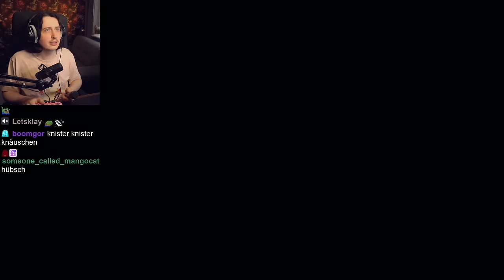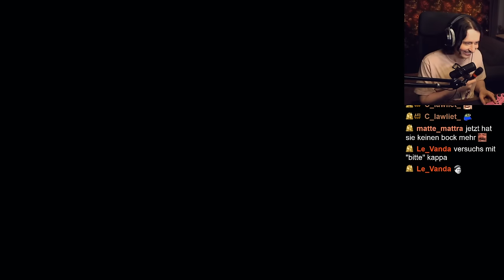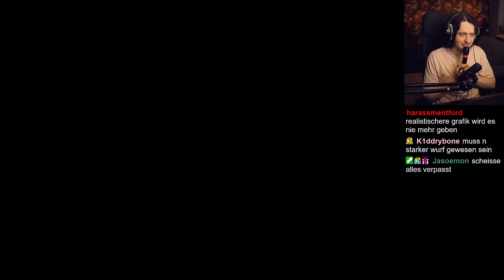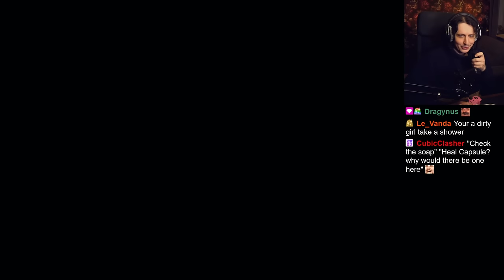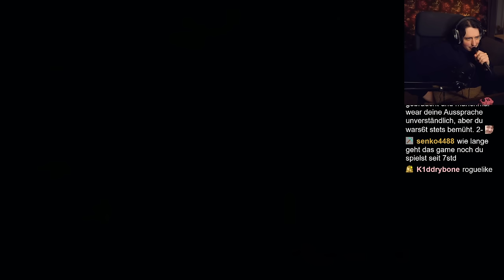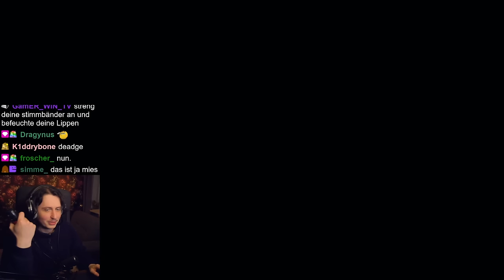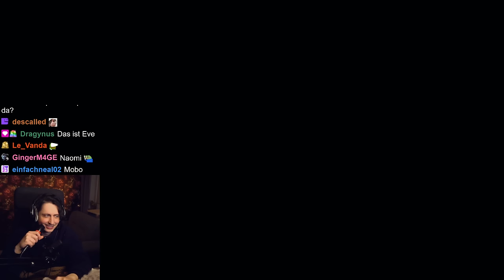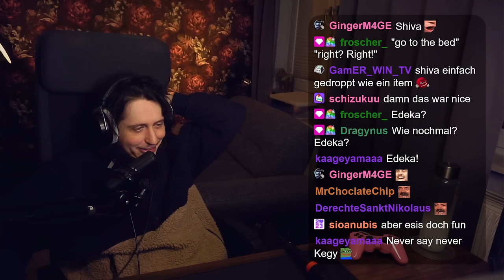Lifeline KOMPLETT am Stück! (es war schmerzhaft)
Ein Resident Evil Spiel aber du steuerst den Charakter NUR mit deinem Mikrophon? Klingt schrecklich aber genau DAS ist Lifeline. Und ich habe mir diese Katastrophe komplett am STÜCK gegeben. Es fing noch ganz lustig an aber nach so 8-9 Stunden ist dann vielleicht doch langsam die Geduld weg lul